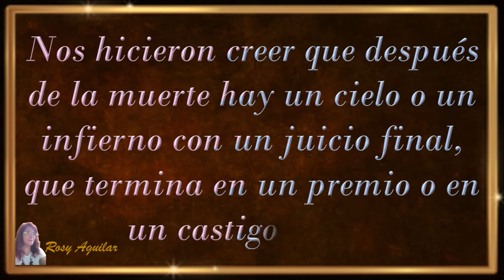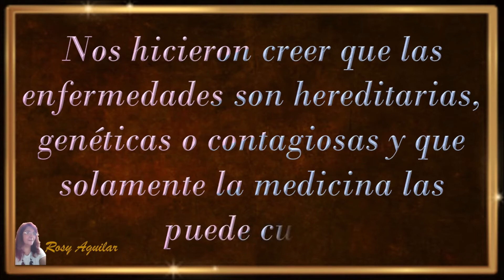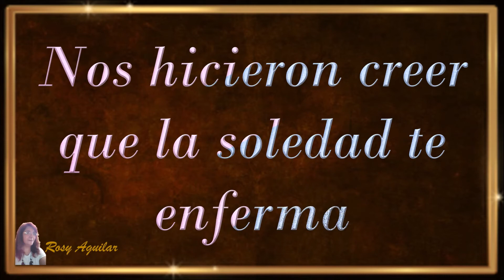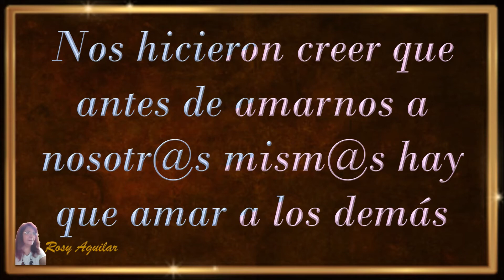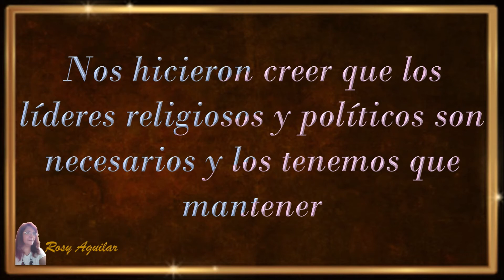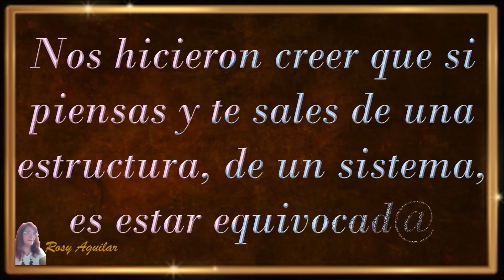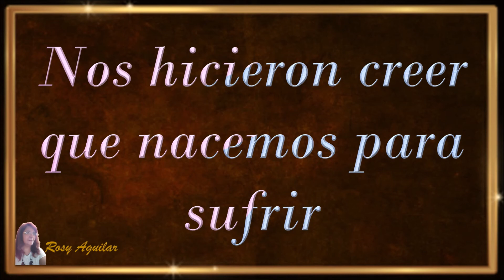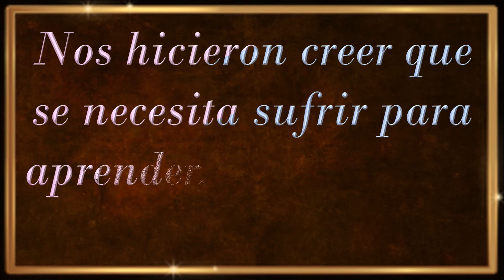NOS HICIERON CREER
Para ser tú debes limpiar tu mente de todas las creencias que de manera consciente o inconsciente aceptaste, si te resultan incómodas, elimínalas de tu historia. Nos hicieron creer muchas cosas, pero cuando te das cuenta que son mentira, que son manipulación...

... DESPIERTAS...